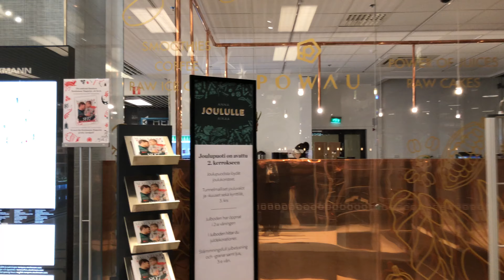Christmas Tree & Decorations & New Coffee Shop & Snack Bar in Department Store iPhone X K4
Holiday Shoppers often enjoy & delight in the Christmas Trees
& Christmas Decorations in the Large Department Stores
Entrance Way. Coffee Shop & Snack Bar & Ice Cream Server
near the doorway entrance Holiday Season on iPhone 6 K4